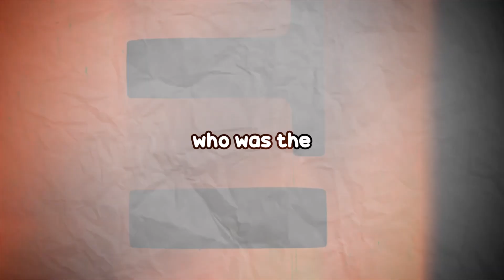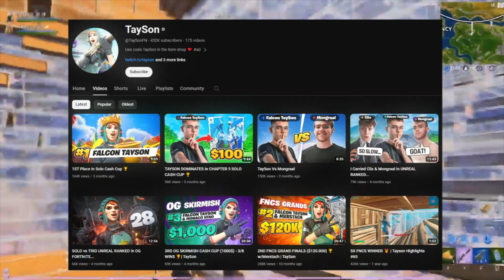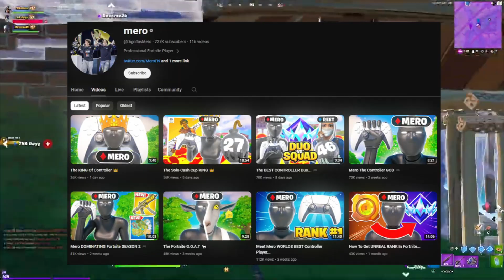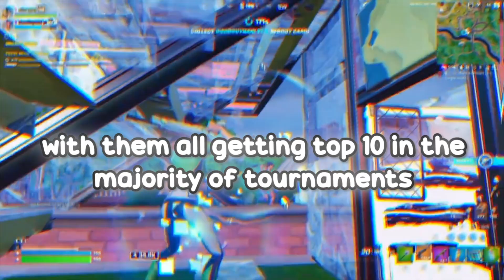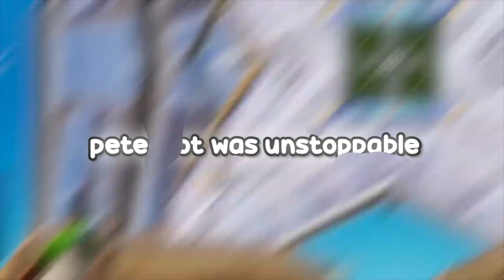Who Was the BEST Fortnite Player From Every Chapter?